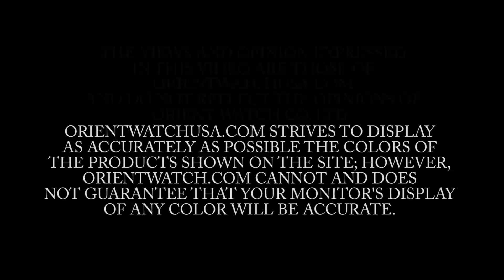Orient Black Rubber Automatic Dive Sport Watch Diver FAA02007B9 AA02007B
While the new AA02 looks nearly identical to the original, it’s been upgraded in a few places— most notably with Orient’s newly developed mechanical movement, the F6922. This is an automatic, hand-winding and hacking movement, capable of setting the day and date with just the single crown. Additionally, it has been improved with a 120-click unidirectional diving bezel, for improved precision.